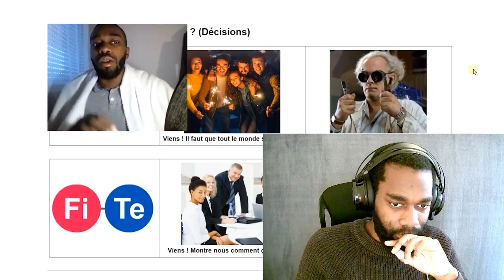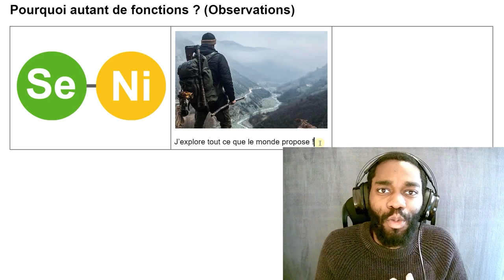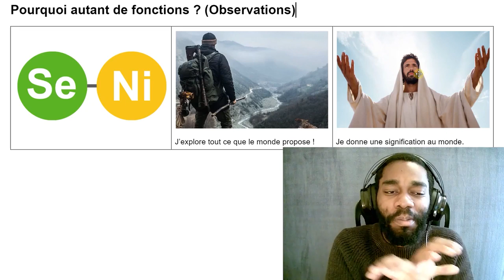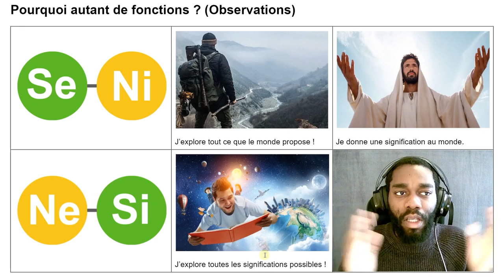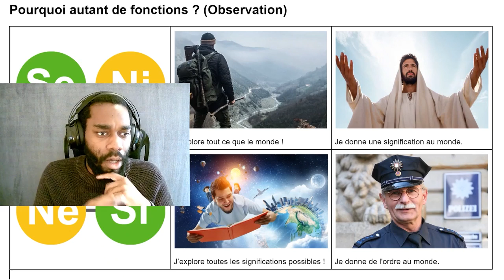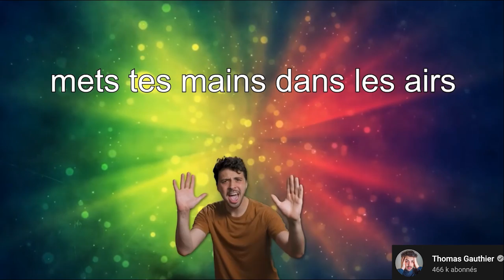Ne, Ni, Se, Si : Pourquoi autant de fonction d'observations ? (MBTI Efficace)